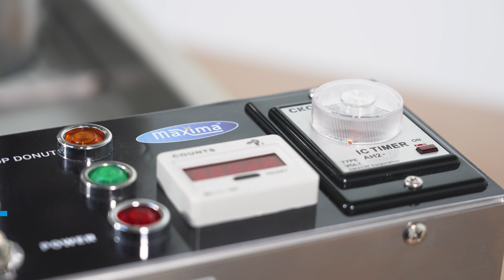Maxima Donut Maker Automatic - 500 donuts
With this automatic donut maker, you can make as many as 500 donuts per hour. The machine is fully automated and suitable for high production and intensive use in bakeries and catering establishments.